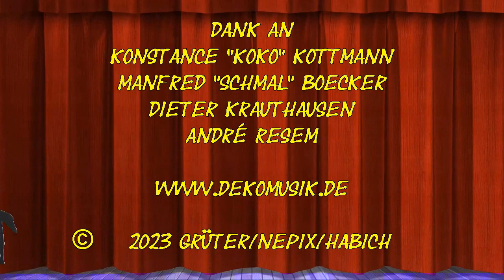WARTEN AUF GLEIS 7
Und nicht auf Godo!

Doppel CD von DEKO
CD1 wenig Text CD 2 mehr Text. 2 Titel in englisch. 29 Titel.
Was in eigener Sache:

Leider ist der Erfolg auch hier auf YouTube nicht abhängig von der
Qualität des Videos oder der Musik. (Wie bei DEKO)

DER ERFOLG EINES TITELS ODER EINES GANZEN ALBUMS IST ALLEINE ABHÄNGIG VOM KÜNSTLER ODER VON DER BAND, NICHT VON DER MUSIK.

Wir von der "NO-NAME DEKO BAND" musizieren und machen Videos, wann wir wollen. Die "erfolgreichen" Bands und Künstler dann, wenn es das Geschäft erfordert. --- MEISTENS

Unser SCHATTENWALD hat immerhin 80.000 Klicks dank des wohl größten deutschen You-tubers  Eric Runge genannt Gronkh.
Für uns sind 80.000 Klicks Welten, sind wir auch schon für Aufmerksamkeiten wie ein paar hundert Klicks zufrieden. Gronkh macht Werbung mit SCHATTENWALD auf seinen Seiten mit Millionen Followern.

Die Leute danken ihm für den tollen Song.
Uns dankt keine Handvoll auf 100 Kommentare.

Es gibt für unsere „Oldfans“ jetzt eine Doppel-CD mit immerhin 29 Titeln.
Schlappe 17,00 Euro – mit Porto- und Verpackungskosten 20,00  Euro.
CD 1: Wenig Text, CD 2: Mehr Text und sogar 2 Titel in Englisch

Absurdes Theater auf der Bühne
grotesk - komisch - irreal - skurril

Download & Streaming:

Tidal
Amazon Music

Ich steh hier am Gleis 7
und warte ungeduldig auf Godot
mit dem Intercity "Grosse Freiheit"
will ich raus aus diesem Nirgendwo

der Rost nagt an den Schienen
der Zug fährt heute nicht mehr ein
Die Haut auf meinen Knochen
die fühlt sich so allein

heute geht’s nicht weiter
heute stecken wir fest
aber morgen ab in die "Grosse Freiheit"
wenn man uns lässt

heute sind's nur Träume
morgen werden sie wahr (hahahaaa)
wer’s glaubt wird selig
na klar na klar

heute dürfen wir hoffen
morgen wissen wir mehr
mögliches Szenario alles wird besser
oder so ungefähr

alles in Butter alles klar
alles paletti , wunderbar
alles in Ordnung hier im Land
Taube auf'm Dach, Spatz in der Hand

SOLO

steh noch immer am Gleis 7
wie bestellt und nicht abgeholt
der Fahrschein nicht mehr gültig
man hat mich total verkohlt

einen kleinen Schritt nach vorne
zwei Riesenschritte voll zurück
tausche kaum benutztes Lächeln
für ein klitzekleines Stückchen Glück

morgen werden sie wahr
wer’s glaubt wird selig (hahahaaa)

jeder der’s glaubt wird unheimlich selig

ach wie gut dass niemand weiß
ja wie gut dass niemand weiß
Gleis 7 ist ein Abstellgleis.

Abstellgleis
Abstellgleis
Abstellgleis
Wir warten auf Gleis 7.
Wir warten auf den Intercity GROSSE FREIHEIT, der nicht kommt.

Der Film spielt auf der Theaterbühne was man am immer gleichem Fußboden erkennt.
Absurdes Theater mit grotesk, komischen, skurrilen und irrealen Szenen.

Eben ganz anders als man sich normalerweise von DEKO ein Video vorstellt.

Videos und Bilder, die wir aus dem Internet dabei gemischt haben, sind für jedermann zugänglich.

Wolfgang Grüter,
die alte Ranzfritte.